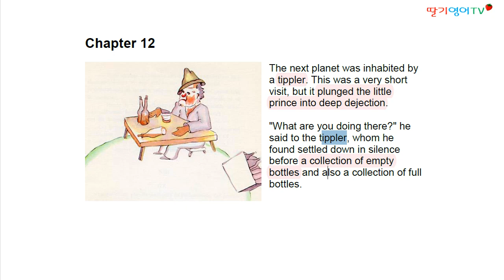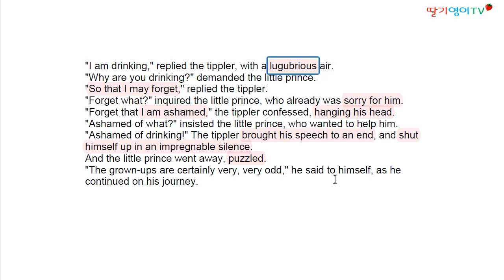[영어소설해설] 어린왕자 영문본 해설 - 제 12 장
앞으로 27회에 걸쳐 어린왕자 영문본을 해설하여 올리도록 하겠습니다. 영문자체가 어려운 편은 아니지만 여기 저기에 가끔씩 까다로운 부분들이 나와서 100% 이해하기는 쉽지가 않습니다. 이 해설이 조금이라도 여러분의 영어실력 향상에 도움이 되기를 바랍니다. 감사합니다.

1. 경력

2. 저서 (책표지에 지은이로 실림)